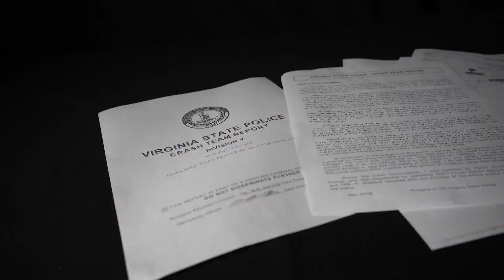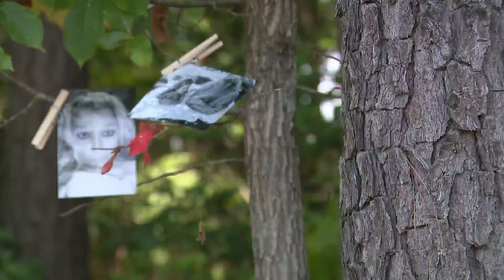Family of woman killed in deadly crash questions investigation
WAVY News 10's Julie Millet reports.